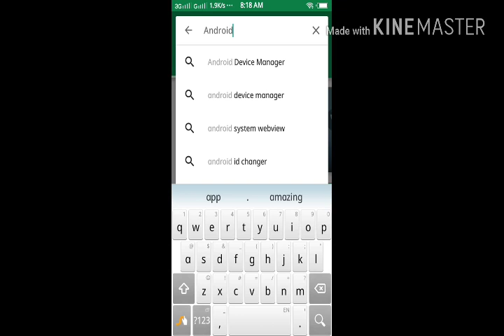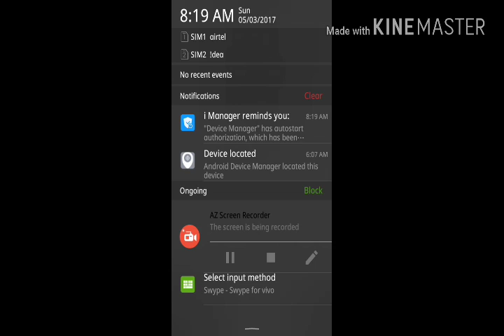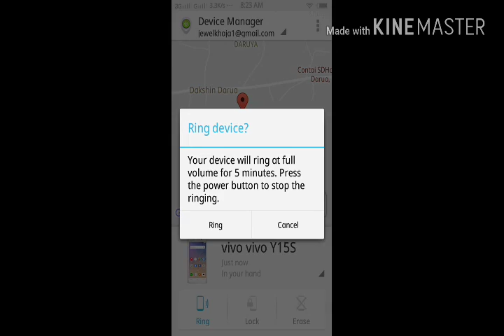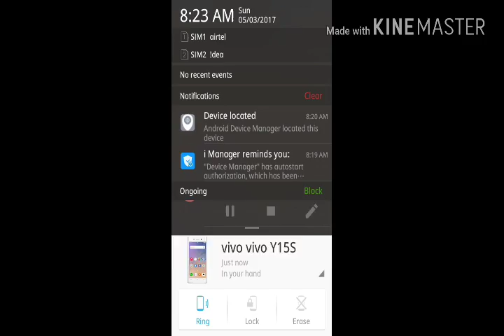HOW TO FIND YOUR MOBILE?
Me Aplogokelie Daily  Video lata rahoungga